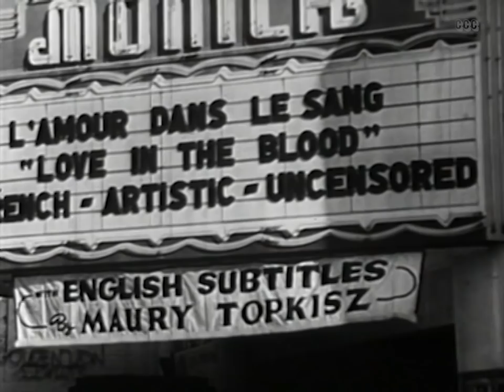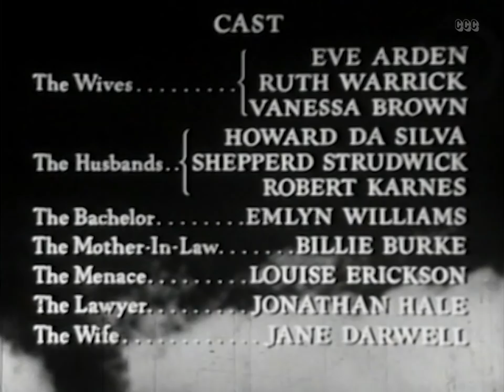Three Husbands (1950) Comedy | Full Length Film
When a recently deceased playboy gets to heaven and is granted one wish--granted to all newcomers--he requests that he be able to see the reactions of three husbands.

Director: Irving Reis
Writers: Vera Caspary, Edward Eliscu
Stars: Eve Arden, Ruth Warrick, Vanessa Brown
Genres: Classics, Comedy